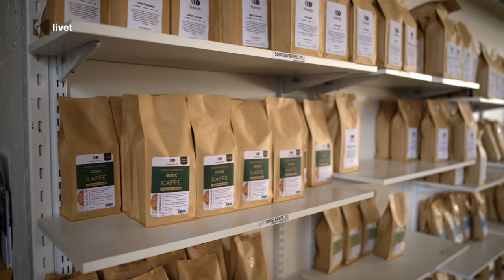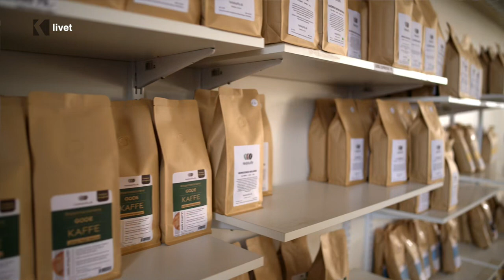Hedekaffe del 1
I Ulfborg Kirkeby i det gamle majeri ligger Hedekaffe. Et familiedrevet håndresteri...